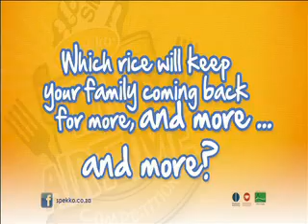Spekko Rice Branded Channel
This channel features video clips created by or on behalf of Spekko Rice. The videos include recipes, tips and hints for successful cooking, and useful ideas around cooking rice.